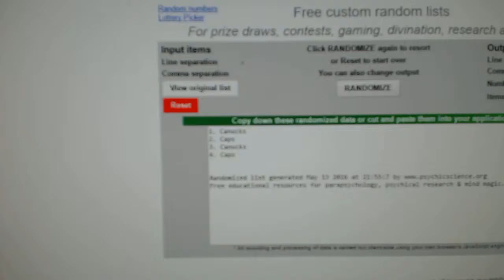Multi Randoms - C&C 6055